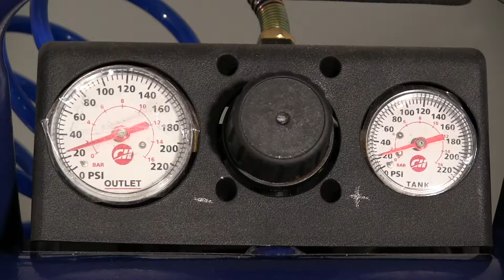Flute/Compressor by Bryan Jacobs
Sound Installation for computer-controlled flute, air compressor, and one loud speaker. The installation alternates between charging the compressor and playing the flute. The sound of each is augmented with sine waves from the loud speaker.